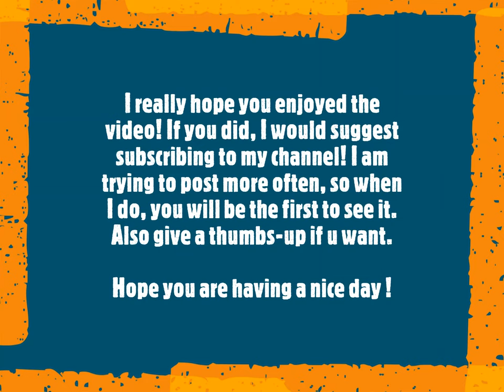Midnight Snek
Hey everyone! This is a song I wrote that I just recorded pretty recently!